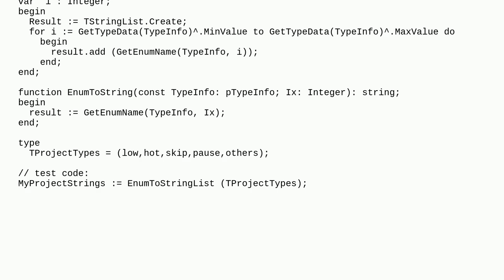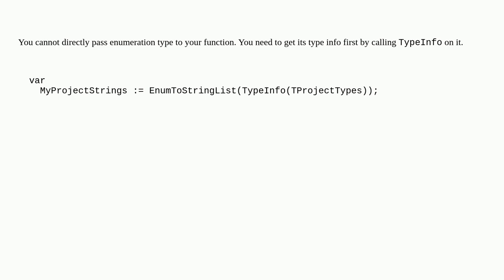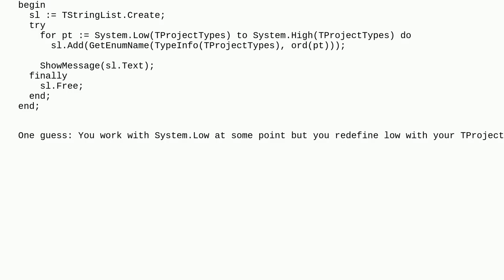Return all enum items as a TStringList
A special thanks goes out to the community

  delphi typeinfo tstringlist enums